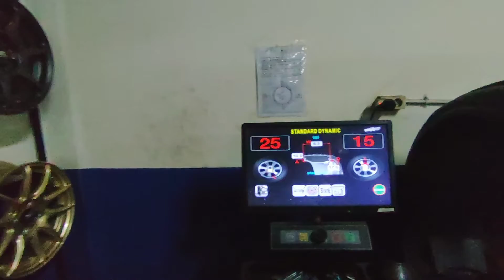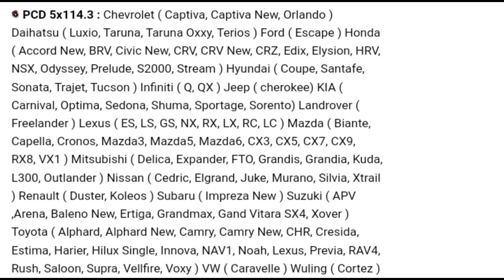MODIFIKASI INNOVA MENJADI LEBIH MEWAH ELEGAN DAN GANTENG PARAH! DENGAN VELG HSR BUCKELS R18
Wheels kingdom Surabaya
Menyediakan :
*Velg dan ban mobil
*Lowering spring (Per ceper HSR WHEEL)
*BBK HSR WHEEL
*Mur racing HSR WHEL
*Cente ring (preda getar pada roda)
*Caliper / cover HSR WHEEL

Salah satu ditributor ban terlengkap dan termurah produk HSR WHEEL  ACCELERA
Layanan di toko kami tersedia :
Spooring
Balancing
Nitrogen
Tambal tubles
Bongkar pasang / perbaikan pada roda / kaki kaki mobil
Terima Tukar tambah Velg
Dan cicilan/kredit velg dan ban
FASILITAS UNTUK MEMBER KAMI
GRATIS PEMASANGAN
BALANCHING NITROGEN DAN
TAMBAL TUBLESS
DI TOKO KAMI (SELAMA PEMAKAIAN)
Promo gratis ongkir steiap pembelian satu set velg HSR WHEEL

alamat toko kami yang bertempatkan di
Jl, Raya Wiyung no.43 kel. wiyung. karang pilang (samping kantor pu brantas)
Maps toko : Wheels kingdom - toko velg dan ban mobil surabaya
maps toko
(Wheels kingdom toko velg dan ban mobil surabaya)
Pemesanan online bisa melalui situs online shope kami dengan link di bawah ini :
WA 👇